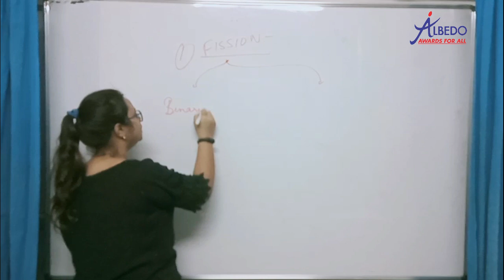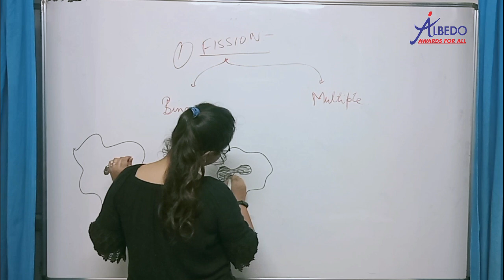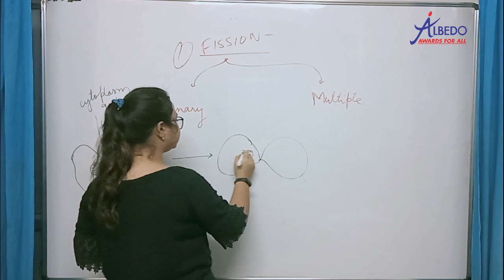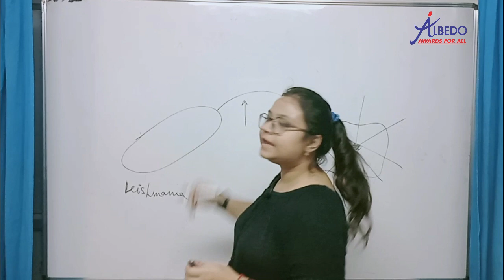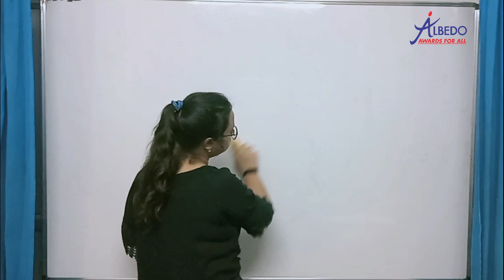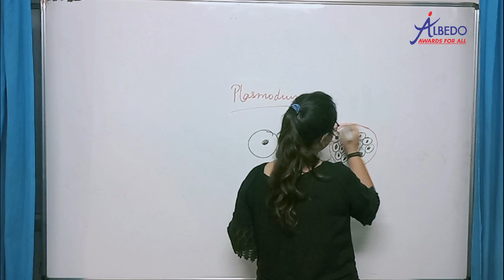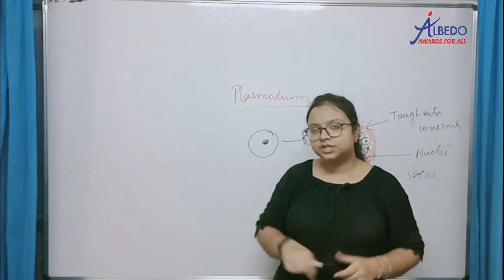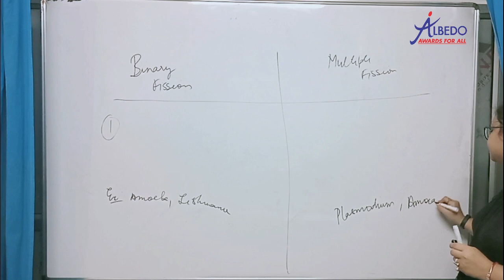Class-10, Biology, How do organisms reproduce, Part-3, ALBEDO(IIT-JEE/MEDICAL)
Binary fission and multiple fission in asexual reproduction
Albedo Class 8-12